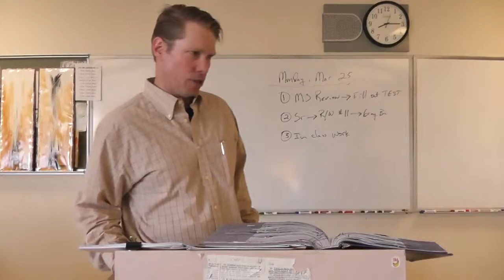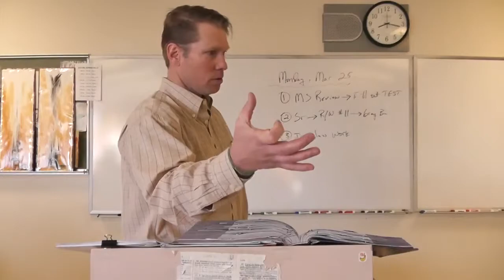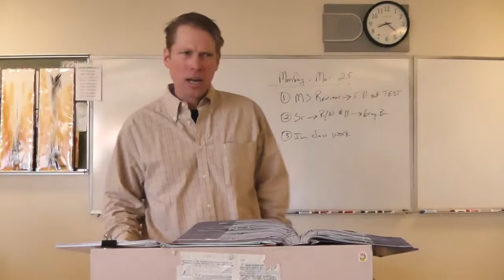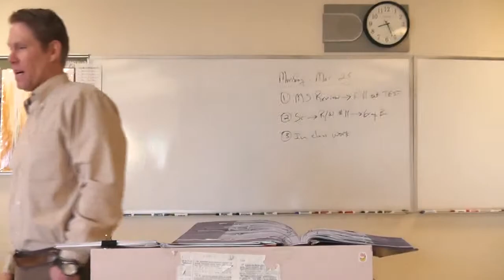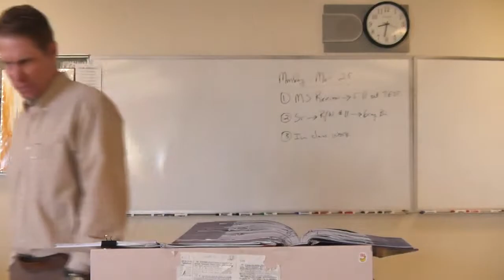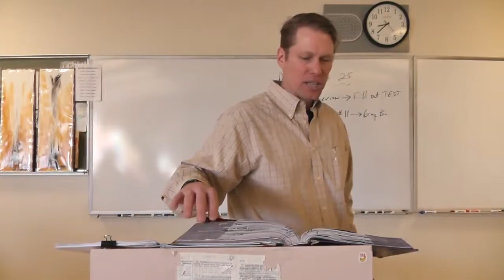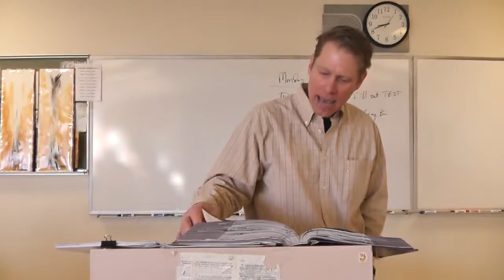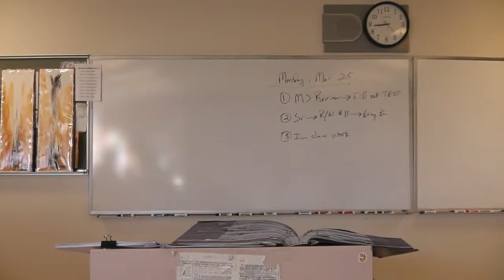Sr. A, Macbeth, 5; 1-3, Part 1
Dr. McGee lectures on Macbeth Act 5, Scene 1-3